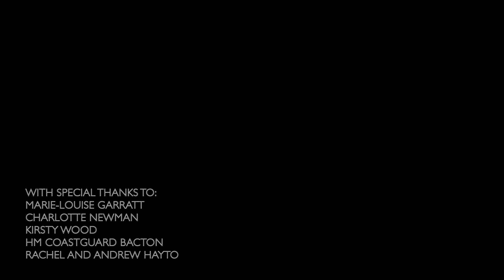All Things Will Change: Coastal Erosion in the UK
All Things Will Change looks at coastal erosion in the UK and how it is affecting our coastlines.